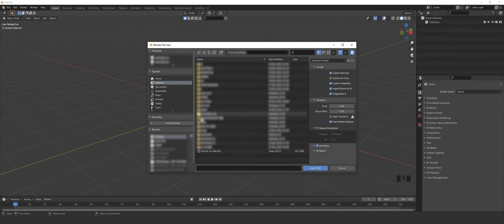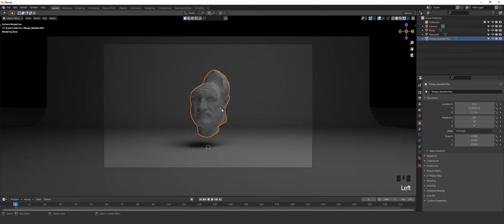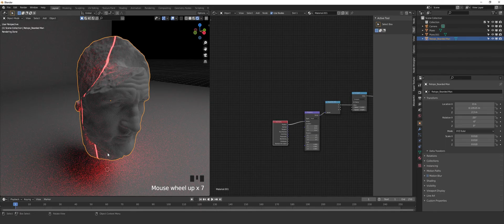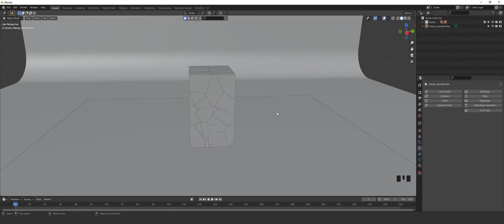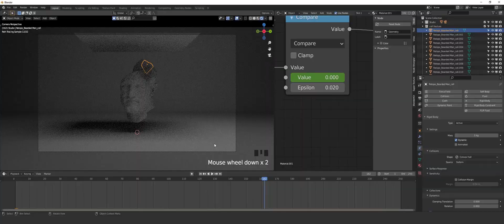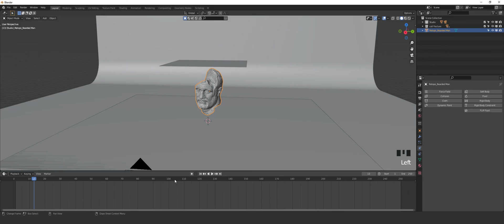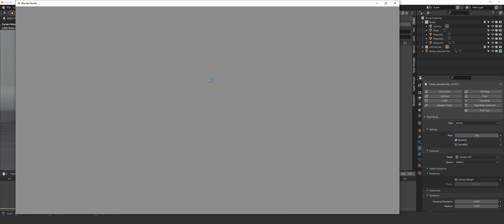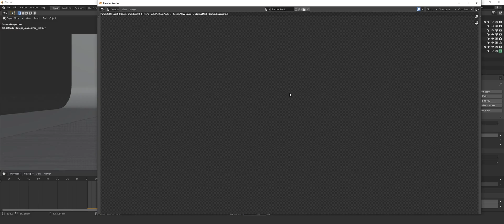Blender 3D Beginner Tutorial: Laser Scanning and Cell Fracture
• This animation was made with Blender 3D.

00:00 intro
00:04 Render Preview
00:10 Import File
00:19 Studio
02:13 Laser Material
04:21 Cell Fracture
06:28 Laser Animation
08:18 Cell Fracture Animation
13:18 Render Preview